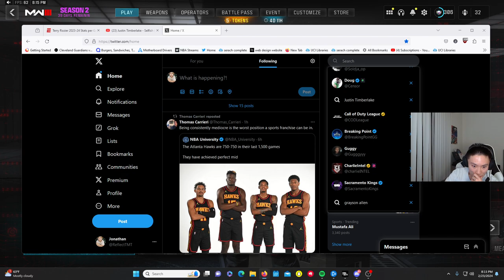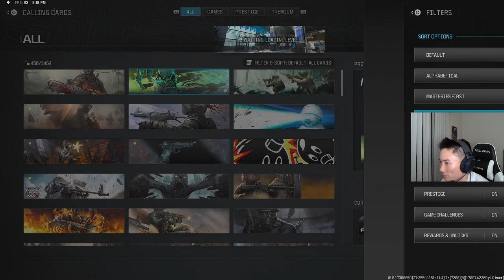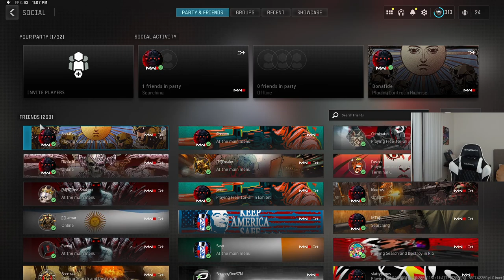Ranked Play. Close to Iridescent